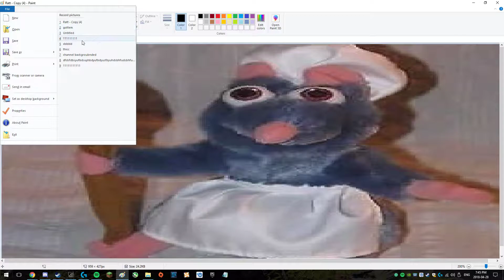Why am I like this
JEFF